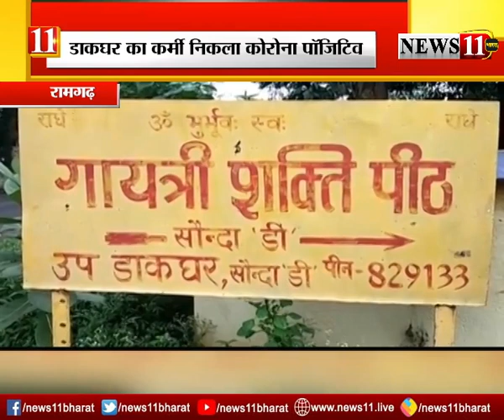रामगढ़ : डाकघर कर्मी निकले कोरोना पॉजिटिव, परिवार के 13 सदस्‍य को भी कोरोना, डाकघर अगले आदेश तक बंद